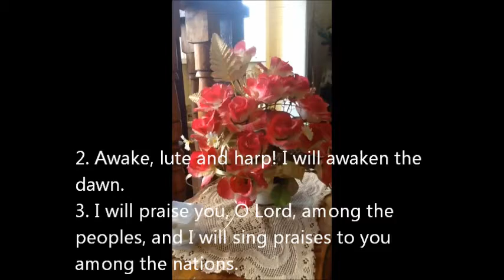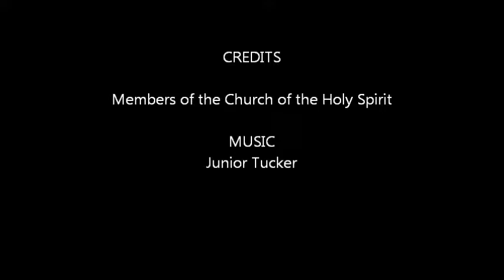Water of life #24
Thank God for giving mankind a purpose to live